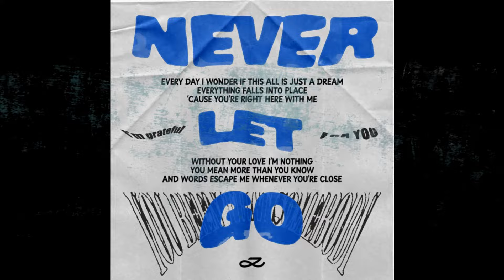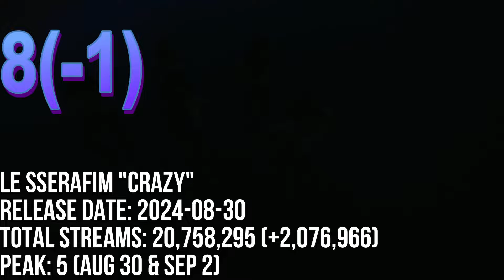TOP 80 MOST STREAMED SONGS ON SPOTIFY IN THE LAST 24 HRS SEP 7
JIMIN "WHO"
MEGAN THE STALLION "NEVA PLAY" (RM)
LISA "NEW WOMAN" (ROSALIA)
KATSEYE "TOUCH"
LISA "ROCKSTAR"
V "FRI(END)S"
STRAY KIDS "CHK CHK BOOM"
ILLIT "MAGNETIC"
AESPA "SUPERNOVA"
AESPA "ARMAGEDDON"
TZUYU "RUN AWAY"
RM "LOST!"
BABYMONSTER "SHEESH"
NEWJEANS "SUPER SHY"
BABYMONSTER "FOREVER"
NEWJEANS "SUPERNATURAL"
BTS "DYNAMITE"
MEOVV "MEOW"
LE SSERAFIM "1-800-HOT-N-FUN"
AESPA "DRAMA"
NEWJEANS "DITTO"
NEWJEANS "OMG"
ENHYPEN "XO (ONLY IF YOU SAY YES)
STRAY KIDS "I LIKE IT"
NAYEON "ABCD"
BAEKHYUN "PINEAPPLE SLICE"
JISOO "FLOWER"
TEN "NIGHTWALKER"
FIFTY FIFTY "CUPID" (TWIN VERSION)
LE SSERAFIM "PIERROT"
LISA "MONEY"
XG "SOMETHING AIN'T RIGHT"
KISS OF LIFE "MIDAS TOUCH"
NCT DREAM "RAINS IN HEAVEN"
NEWJEANS "ETA"
ENHYPEN "BROUGHT THE HEAT BACK"
JIMIN "SLOW DANCE" (SOFIA CARSON)
JIMIN "LIKE CRAZY"
STRAY KIDS "JJAM"
LEEHI "ONLY"
BTS "FAKE LOVE"
JIMIN "REBIRTH" (INTRO)